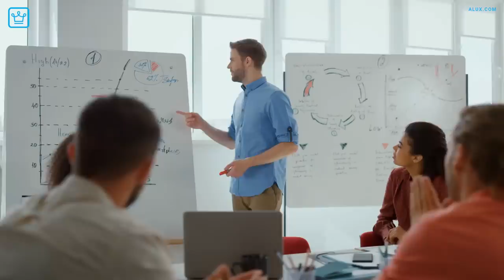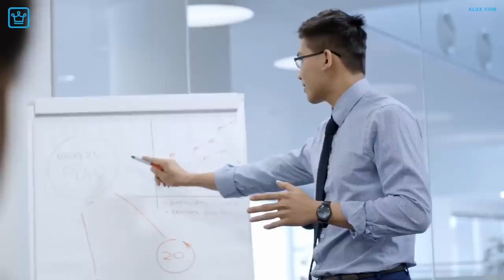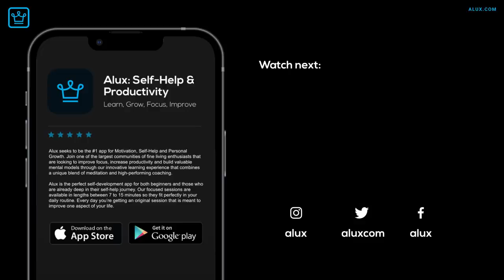How To Unleash Your FULL POTENTIAL